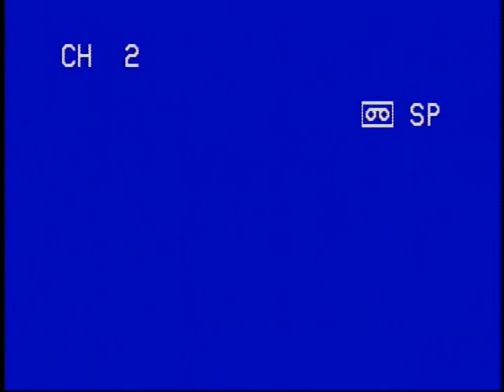1989 family history interview with Roy and Evelyn Nosek, Part 4